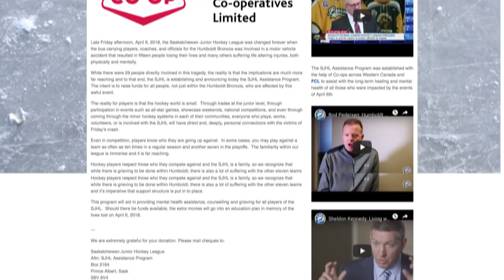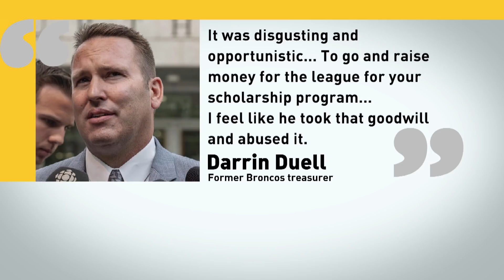Former Broncos board members angry league launched fund in midst of tragedy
Former Humboldt Broncos board members say a fund set up in the days after the fatal bus crash was an attempt by the Saskatchewan Junior Hockey League president to go behind their backs and capitalize on the tragedy.